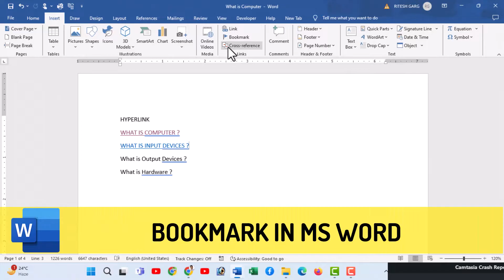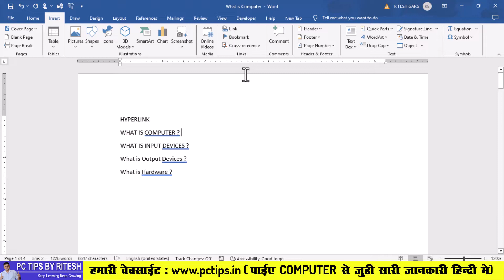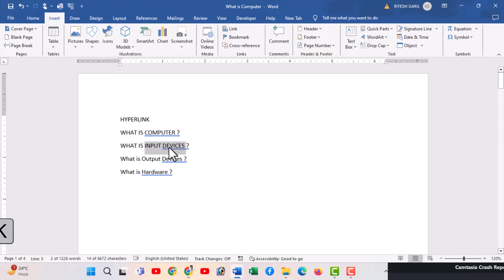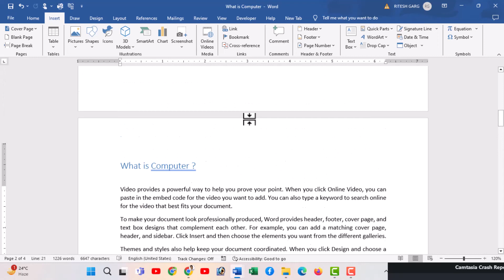LEARN 👉 BOOKMARK !! IN MS WORD अब कोई भी DOUBT नहीं रहेगा || MS WORD BEGINER TO ADVANCE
MS WORD BOOKMARK ~ WORD MAIN BOOKMARK KA KAM ~ INSERT TAB IN MS WORD
aaj ki video main aap seeekhege bookmark option in ms word book mark bohut hi important option hota hai jisse ki aap koi bhi specific location ko nam de sakte hai aur jab bhi aap koi bhi document read kar rahe hai aap uss document ko wahi se pad sakte hai.

Today in this video you will learn that how you can bookmark any specific location in ms word so in order to access that location from the same place where we have left off reading. This option is very usefull for ms word users specially if you are reading large document in ms word.

Humare Second Channel Ko bhi support kare
English Speaking Channel